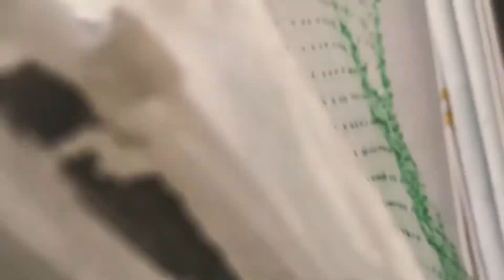Haath Jodta hoon, Pareshan Hogaya hoon | Food Barrister | Abhishek Chaudhary Sejwal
Follow for :
Unlimited Food experience
Food ASMR
World Wide Food
Indian Food
Desi Food
Real Food
Fitness
Lifestyle
Travel
Tips
Vlogging

Welcome Food Lovers
Don't Hide your hidden passion for food.

This is an Original Work of Food Barrister Channel

Fun at Home
Home Made Burger
Indian Burger